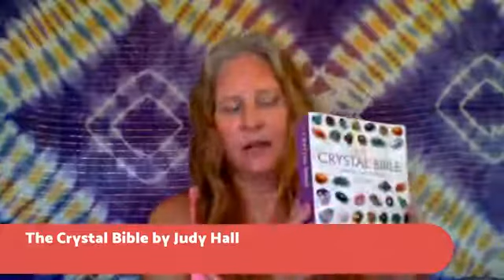How to Use Crystals in Your Everyday Life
Crystals are powerful stones that can help you Clear Stagnant Energy, Manifest your Desires, and literally change your vibration!